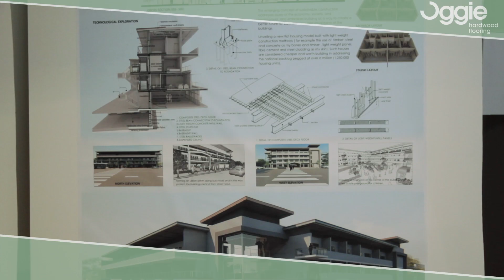SAIAT Awards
This video is about SAIAT Awards